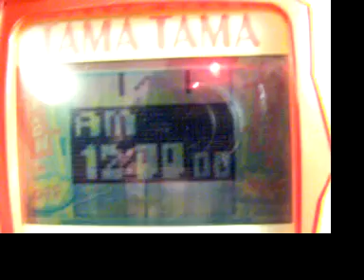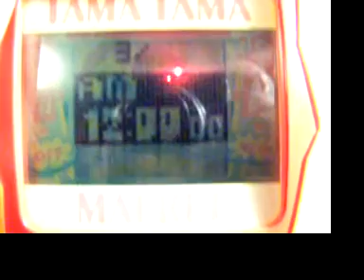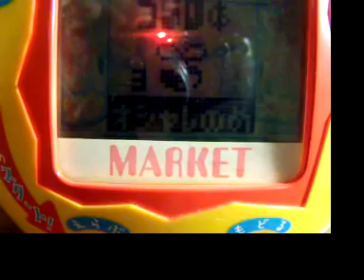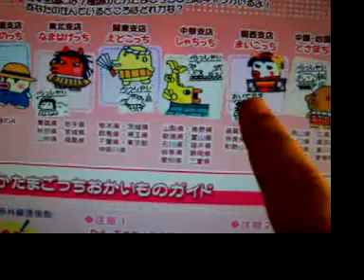TamaTama Market Tamagotchi Part 1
My detailed review on the TamaTama Market - Store Deka Tamagotchi! We'll begin with the background information!